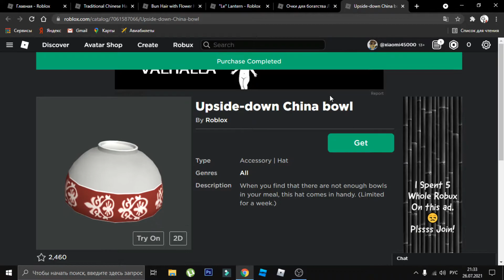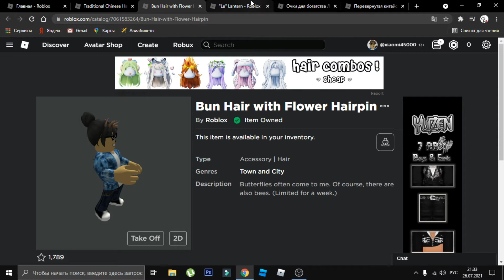КАК ПОЛУЧИТЬ 5 НОВЫХ КИТАЙСКИХ ВЕЩЕЙ - ВОЛОСЫ, ОЧКИ, ЧАШУ, ФОНАРЬ И ШЛЯПУ В РОБЛОКС! Roblox (7 ДНЕЙ)